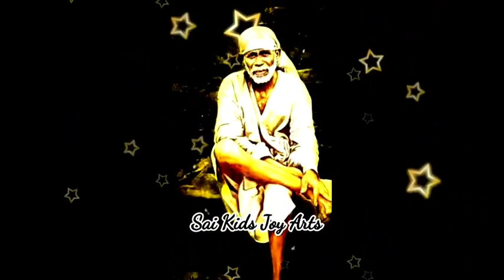Sai Baba message in Tamil | Sai Baba advice in Tamil | Sai Baba blessings daily messages Tamil